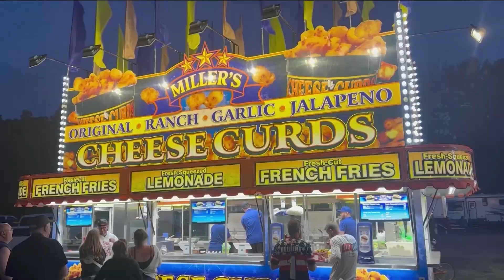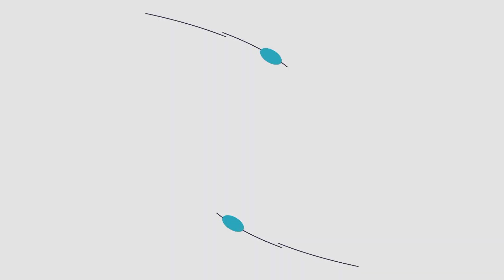June 5, 2024 Community Calendar | QCTV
Summer is kicking off! We have a preview of what's coming up in Andover, Anoka, Champlin, and Ramsey in this week's Community Calendar!